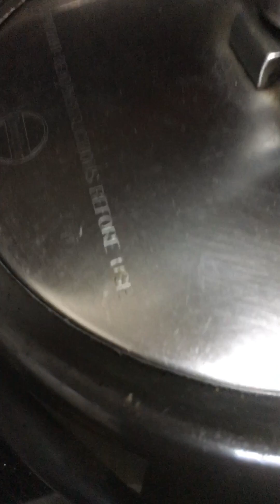DAL TADKA || Dhaba Style || Kaale Urad Aur Chana Dal Ka Tadka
Ingredients 👇🏻👇🏻

Black urad dal 1/2 cup
Chana dal 1 cup
Tomato 3
Ginger garlic paste 1tbs each
Mustard oil 2tbs
Chopped garlic 1tbs
Chopped ginger 1tbs
Chopped green chilli 1tbs
Black pepper 1tsp
Roasted bhuna zeera powder 1tsp
Garam masla powder 1tsp
Kasuri methi 1tbs
Butter 2 cubes